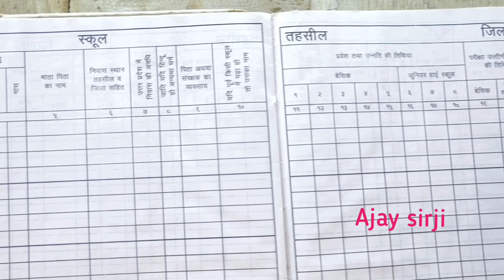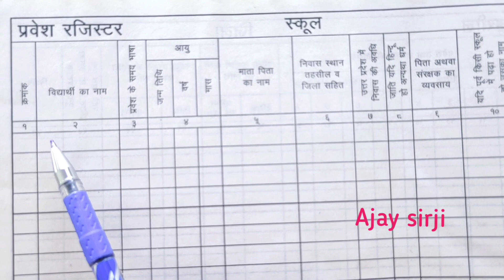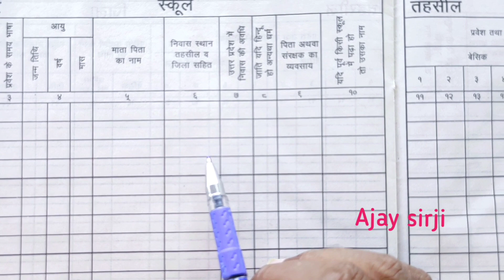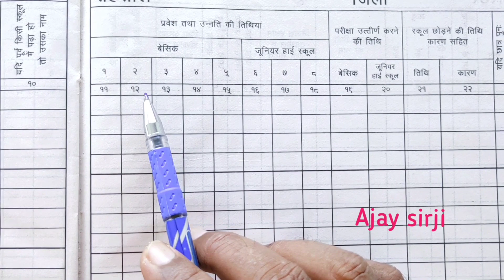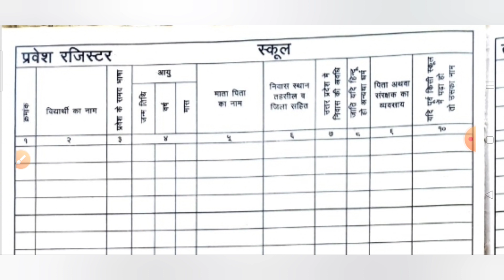प्रथम प्रवेश रजिस्टर ( S.R. resistor ) || प्रथम प्रवेश पंजिका कैसे भरें ? || बेसिक शिक्षा परिषद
प्रथम प्रवेश रजिस्टर ( S.R. resistor ) || बेसिक शिक्षा परिषद

उपरोक्त रजिस्टर में प्रथम प्रवेश पंजिका के बारे में विस्तृत जानकारी दी गई है